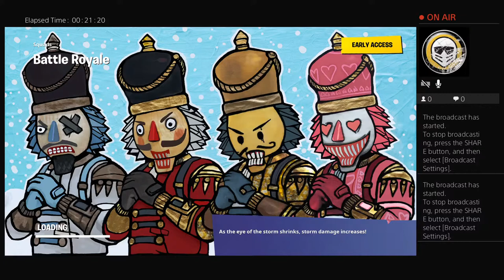First game of season 2 chapter 2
King boys 👑